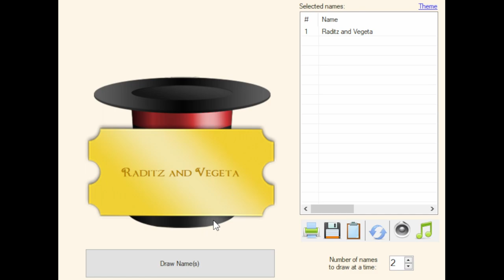Galaxy Mode (Easy Edition)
Vegeta is literally THE Prince of all Saiyans